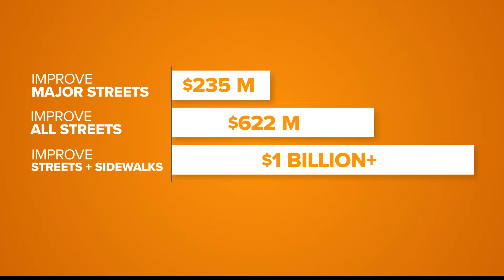Indy's pavement problems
A new report is helping city leaders develop a plan for some long-term fixes.